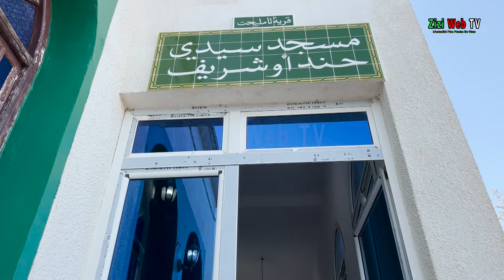Ambiance Et Joie De Aïd El Fitr Dans Un Village à Tizi-Ouzou … Mercredi 10 Avril 2024 …